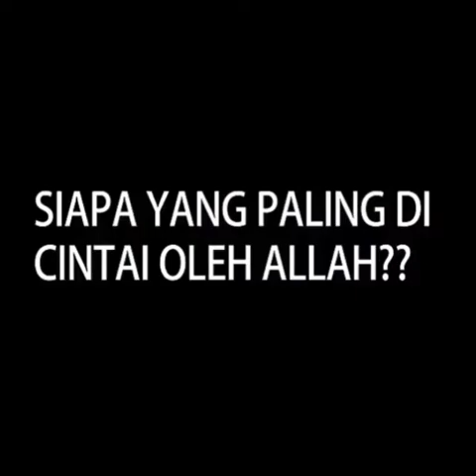Tanya Jawab yang terbaru penu maknah ustad safiq rizal basalama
Like dan share agar tidak terlambat dengan video berikutnya